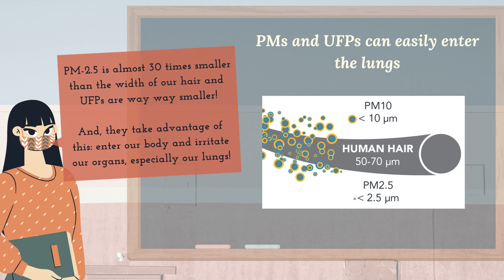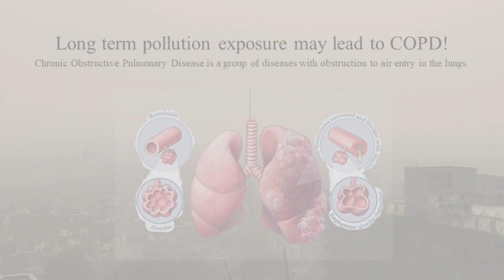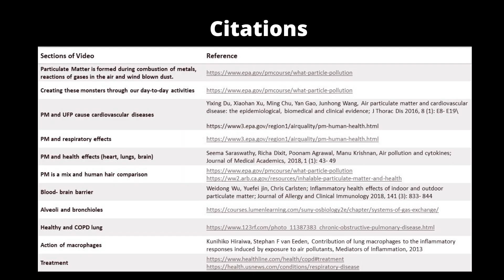Matters of Particulate Matter: An Air Pollution Education Initiative by TERI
Air pollution is a major risk factor contributing to the disease burden in India. Pollutants such as particulate matter (PM) and ultrafine particles (UFPs) enter our system and affect our health. How does our body respond to these harms causing exposures and protect our systems?